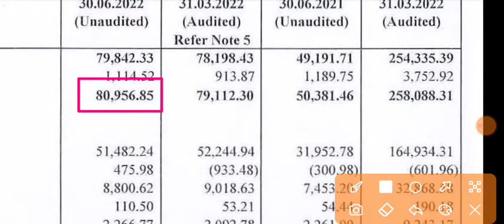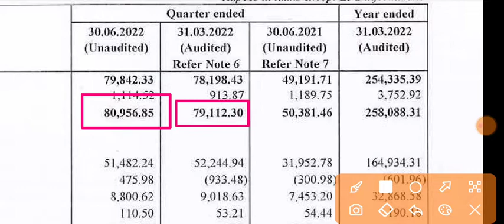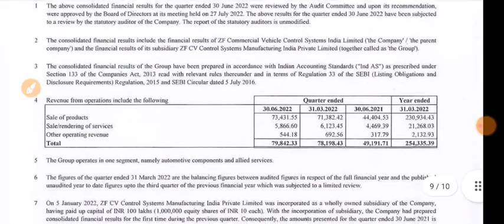ZF Commercial Vehicle Q1 Results | ZF Commercial Vehicle Result | ZF Commercial Vehicle Share Price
1.ZERO 0% Brokerage on Delivery Trade 🌸
2.Flat 20 per order charges on F&O and Intraday 🌸
3. 50+ Lakhs happy clients With Upstox 🌸
4. GET INTRADAY LEVERAGE 🌸
5. 10-MIN PAPERLESS ACCOUNT OPEN 🌸 OPEN 🌸
6. 🌸 ZERODHA is India's Largest retails stockbroker 🌸

1.ZERO 0% Brokerage on Delivery Trade 🌸
2.Flat 20 per order charges on F&O and Intraday 🌸
3. 40+ Lakhs happy clients With Upstox 🌸
4. GET INTRADAY LEVERAGE 🌸
5. 10-MIN PAPERLESS ACCOUNT OPEN 🌸 OPEN 🌸